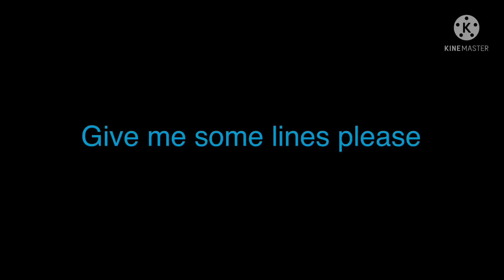Give me some lines please